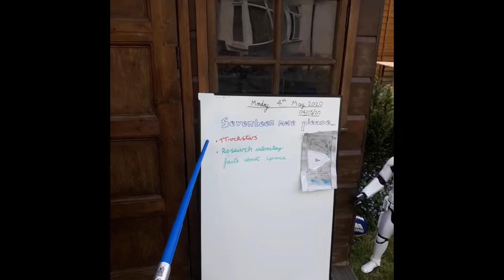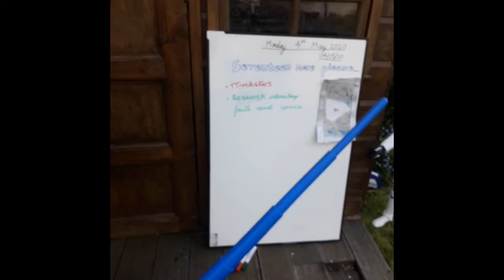Monday 4th May 2020 : Mr O’Bi O’Connell & Mr Wookie Ward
Star Wars day 2020